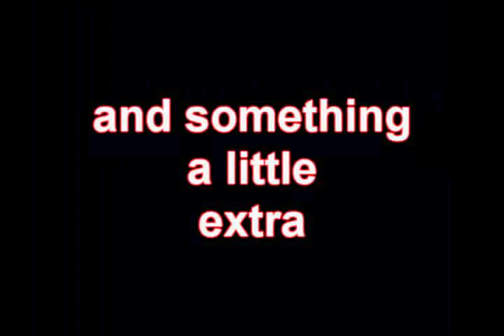ACL Nationals Memories 2006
I dont know too much information about this footage such as what year it was and how many teams were in attendance etc but I thought I would upload since ACL has gone leaps and bounds since then.

If anyone could provide information about this footage, please let me know and I can correct it or add it in.